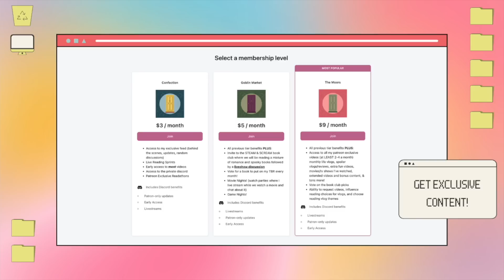the best SUMMER TBR!! ☀️🌻 tbr jar chooses my books, summerween, book clubs & more!